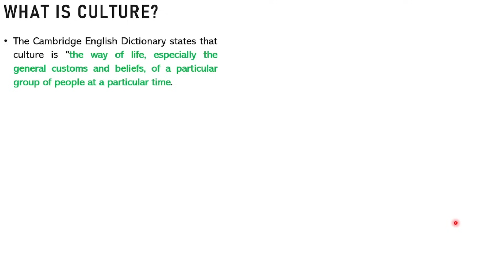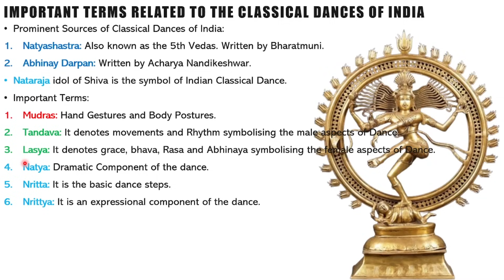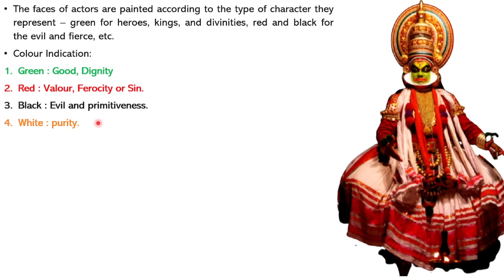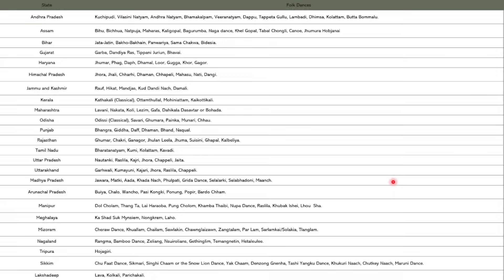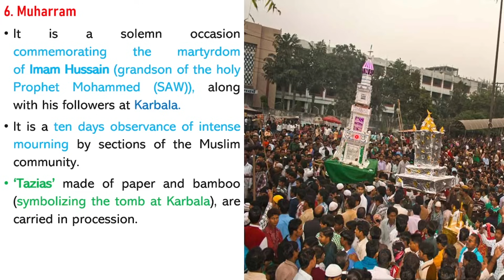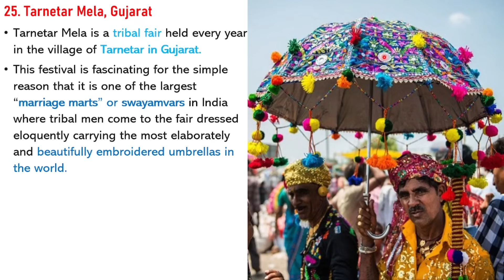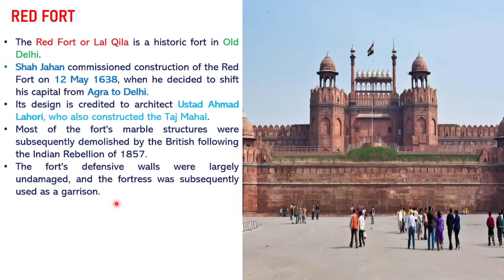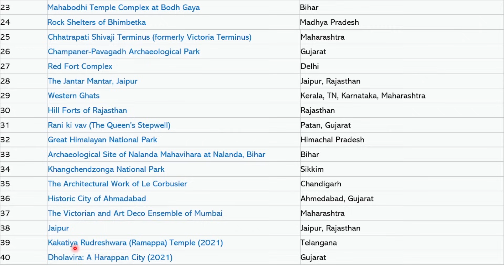Culture and Heritage of India | ONE SHOT | By Tawqeer Sir | For all Competitive Exams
You can find the PDF on the telegram channel
Culture and Heritage of India | ONE SHOT | By Tawqeer Sir |  For JKSSB JKPSC UPSC NDA SSC
In this video I discuss about:
Culture
Characteristics of Indian Culture
Fairs and Festivals of India
Important Heritage Monuments in India